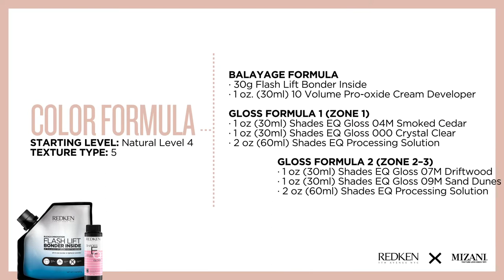How to Color & Style Textured Hair 2 Ways | Finger Coil Technique + Thermal Styling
In this video, Redken & Mizani brand ambassador, Rachel Redd, creates a blended yet dimensional lightened look on her client’s hair (texture type 5 / starting level 4).  Rachel uses Redken Flash Lift Bonder Inside and Shades EQ Gloss to provide maximum protection and shine for her client’s curls while lifting and toning. Rachel showcases the adaptability of this color service by giving her client two styling solutions – finger coils and thermal styling.  In her finger coil technique, Rachel first infuses the hair with moisture, using the Mizani Moisture Fusion system, then gives an easy, lived-in end look using Mizani 25Miracle Nourishing Oil and Lived-In Finishing Spray. In her thermal styling technique, Rachel reaches for Mizani Thermasmooth system to ensure frizz-free results and heat protection, followed by 25Miracle Milk and Lived-In Finishing Spray for shine, bounce and body.